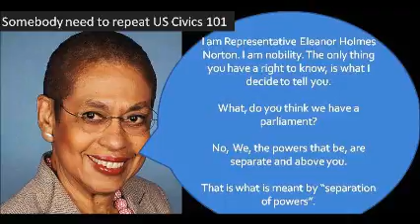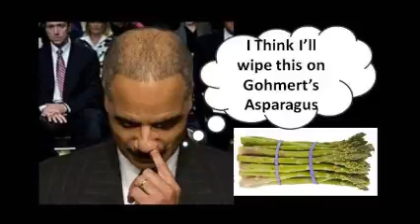podcast mouth of matuszak radio show 9 11 14 seg 1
Obama will act decisively when he decides what actions will be best for his approval ratings.

Obama will act with his coalition of 9, not unilaterally like Bush did with his coalition of 37 partner nations.

Speech reminiscent of Bubba on Sept. 10, 2001.

Overcome -- Live

Reflections on Shattered Glass (11-Sep-01) written on 10 year anniversary

Patriots' Day Sept 11 (written in 2012)